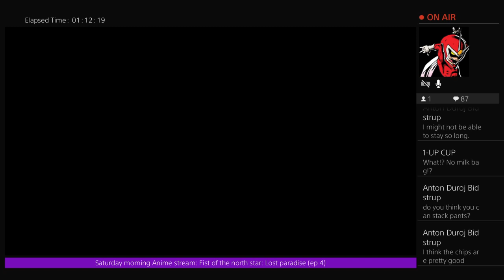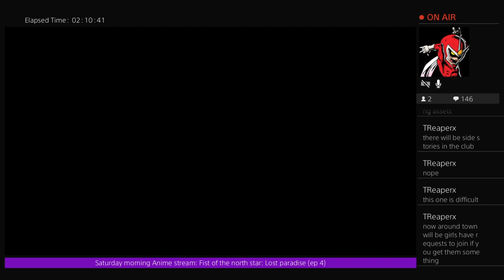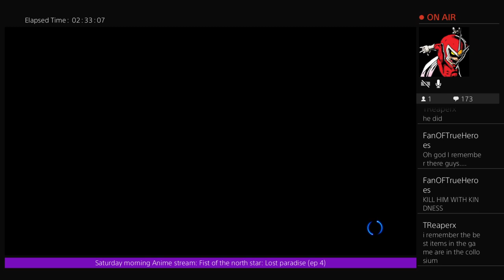Fist of the North Star: Lost Paradise (e04) | Saturday Morning Anime Stream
Welcome to "The 1-UP CUP" YouTube channel. Home of "The 1-UP CUP", "Bird and Ando...And Friends!","MOD World", "OH!Computers!", "Coin-Op Arcade", and much more! Browse around and check out some of our content, enjoy!